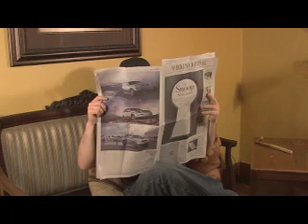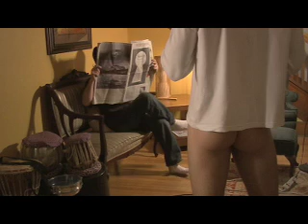The Turtleneck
Who doesn't love a nicely stitched poly-blend?